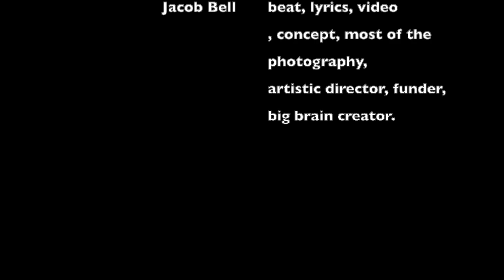young caucasion pt 1 REMASTERED